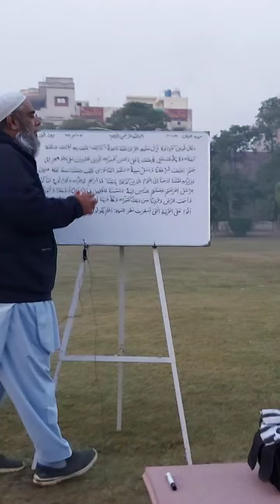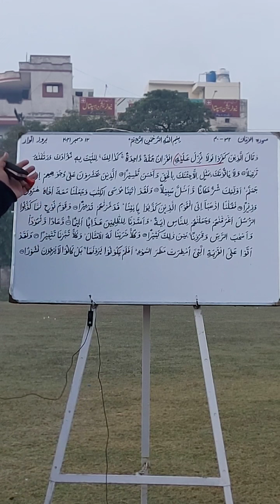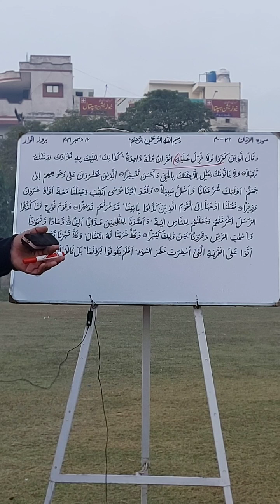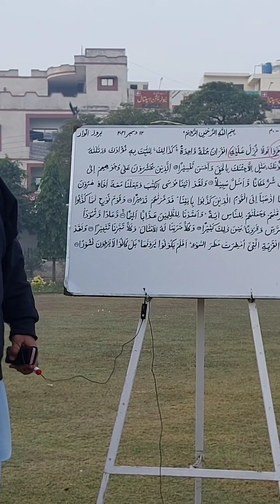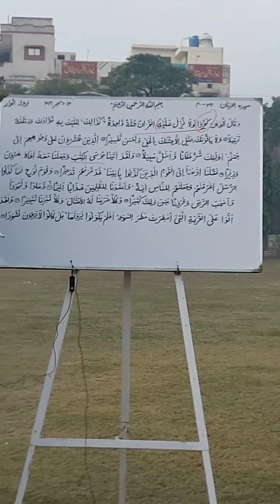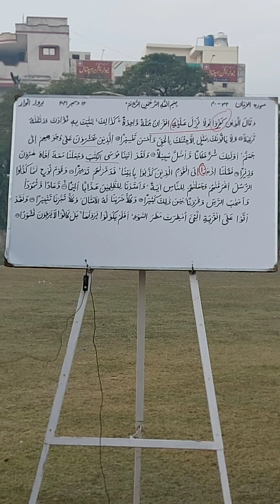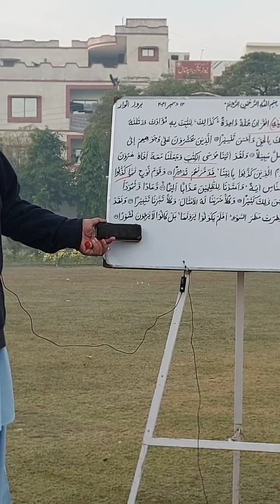Al Furqan verses 32 40 Part 2